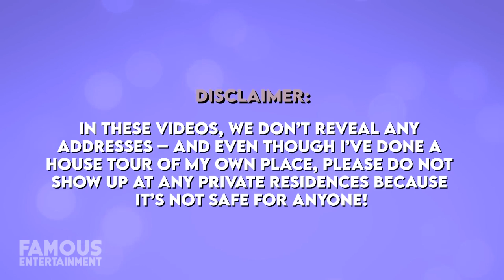Elton John | House Tour | $33 Million Beverly Hills Mansion & More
Elton John is most definitely a legend, long being acclaimed for his contributions to the music industry and numerous hit albums and songs. Throughout his many years of success as a performer, you already know he has also accumulated quite the real estate portfolio. Elton loves jet-setting around the world to spend time at his various properties from the U.S to Europe. Aside from the elegant Beverly Hills mansion, he purchased in 2015, Elton maintains another modern estate in Los Angeles, a penthouse in Atlanta, a luxury summer retreat in France, and 2 beautiful homes in England. Today we’ll take a look at 4 of Elton John’s most jaw-dropping properties.